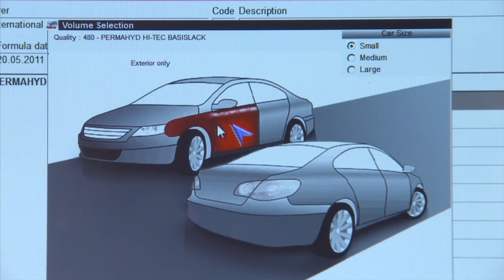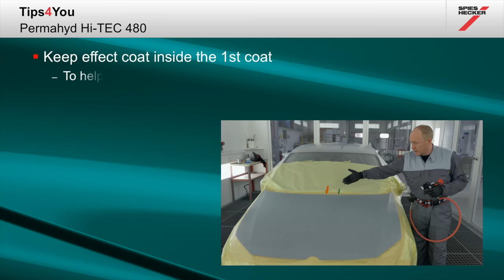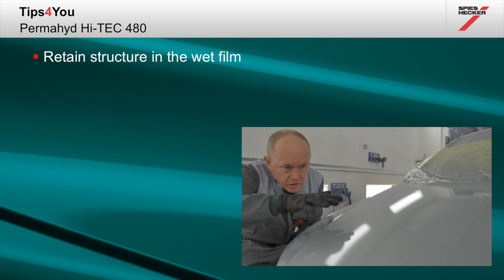Permahyd Hi-TEC 480 - How To Control Mottling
Painting a bonnet with Hi-TEC 480 is easy if you follow our technical datasheets, but if you do need to fix some clouding and mottling problems with tricky colours, then you need to know the best way.